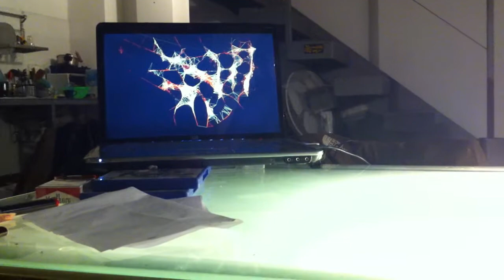[[gh00st]] testing multitouch table -- harmony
Testing kitchen multitouch table
with:
- kitchen glass table
- webcam
- CCV
- TUIO
- Processing